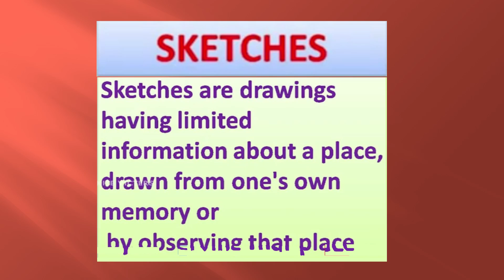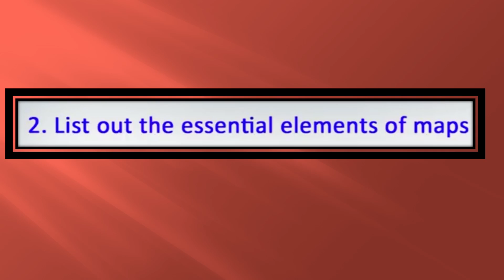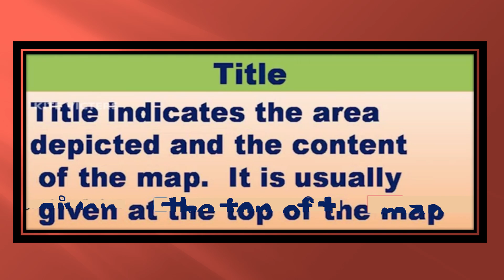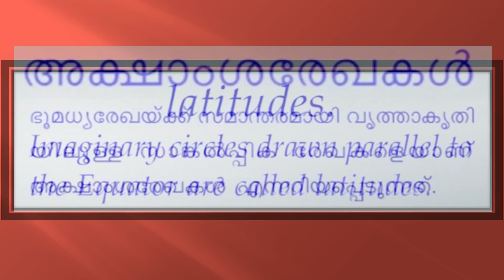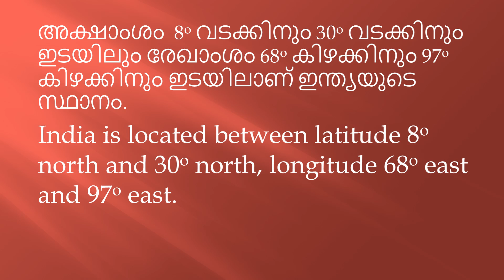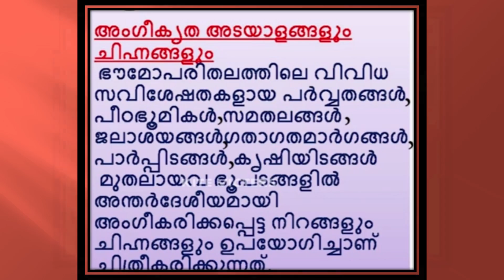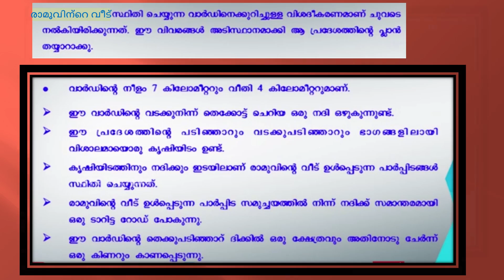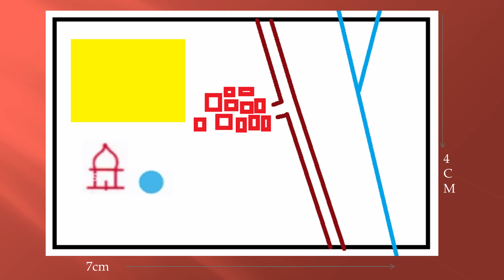Kite Victers STD 7 Social Science Worksheets and Answers | Malayalam&English Medium | Hisana World